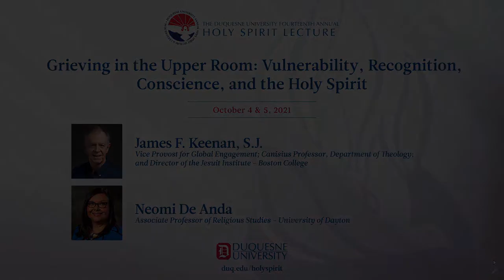Duquesne University - Fourteenth Annual Holy Spirit Lecture